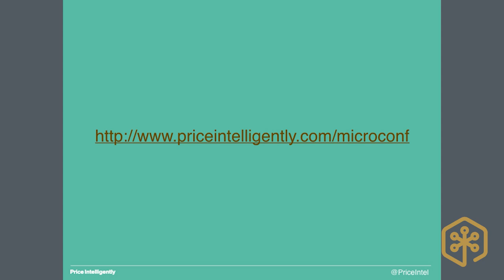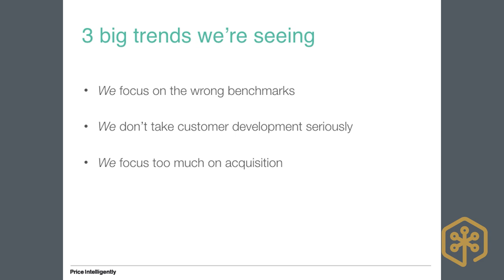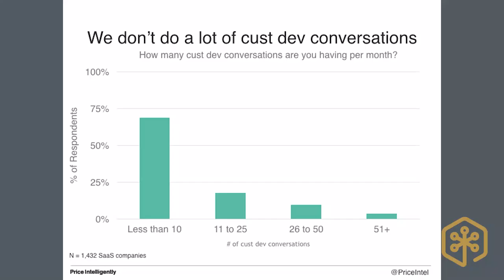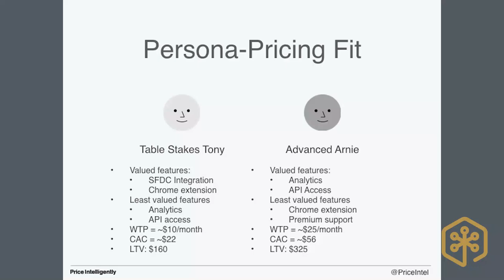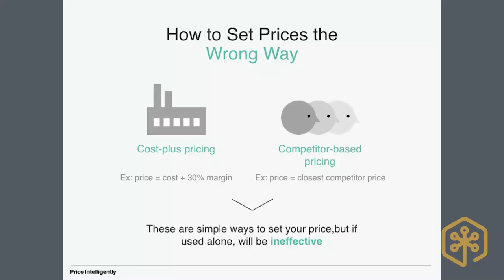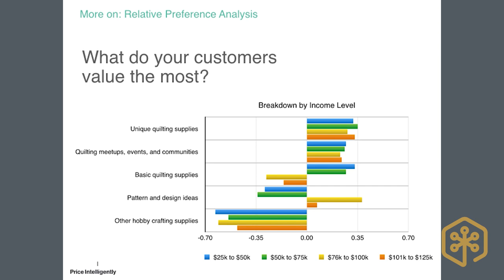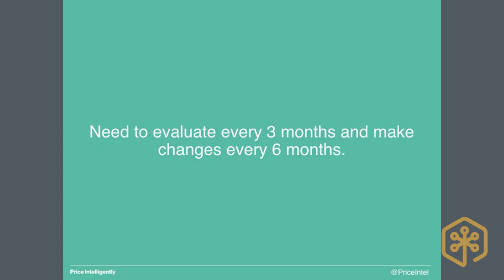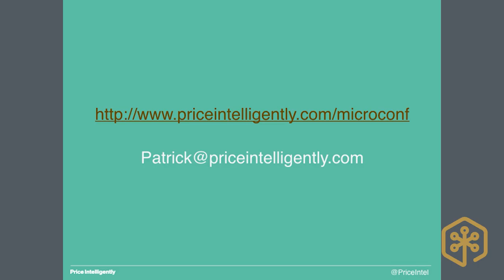Lessons from the SaaS Metrics of 1500 Companies – Patrick Campbell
We're surrounded by "get rich quick" tips and tricks that threaten to push our companies into a cycle of broken tactics and ephemeral growth. To push through the fluff, Patrick leverages data and experience gleaned from seeing inside over 1500 SaaS companies to walk through lessons involving:
• Key growth and churn metrics to uncover for compounding growth, including benchmarks that are actually useable.
• The keys to understanding your quantified buyer personas, and how to use them to align your funnels.
• The type of revenue models seeing sustainable growth, and how to implement them in the face of adversity.